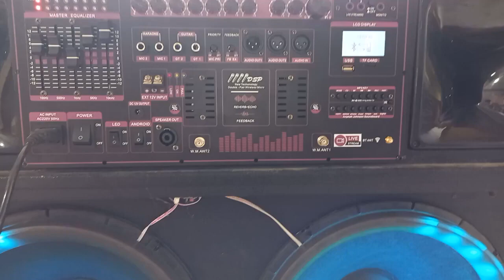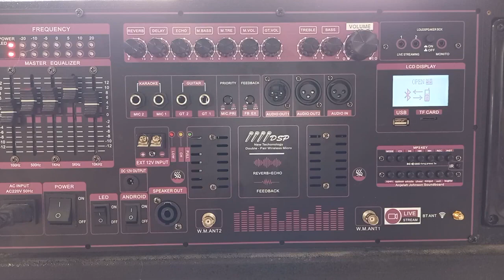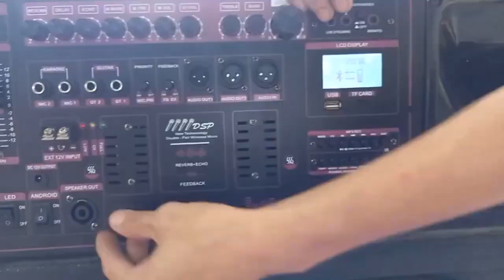TEST COMBO MẠCH LOA KÉO LOẠI ĐỈNH CAO CÔNG SUẤT KHỦNG NHẤT HIỆN NAY, DSP REVERB CHỐNG HÚ EQUALIZER